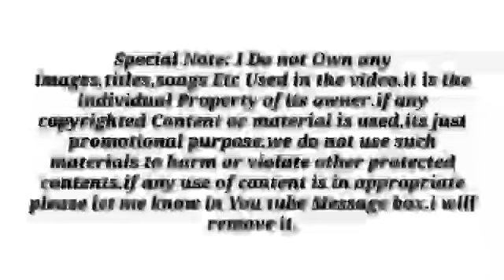బ్రాందీ డైరీస్ మూవీ రివ్యూ | Brandy Diaries Review | Brandy Diaries movie Review | Garuda Sekhar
Movie Name:- "BRANDY DIARIES"
Production House:- M/s.COLLECTIVE DREAMERS,
Producer:- : COLLECTIVE DREAMERS,
Director:- SIVUDU,
Music composed by:- PRAKASH REX,
Starring:- GARUDA SEKHAR, SUNITHA SADGURUU & Others.